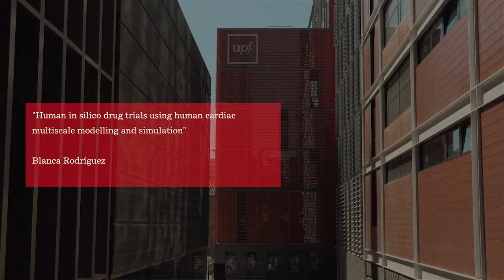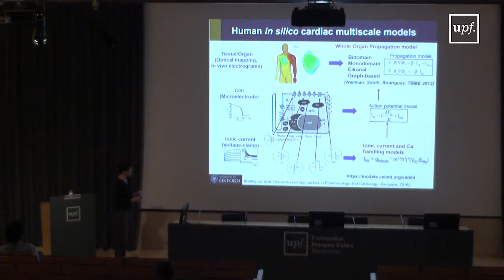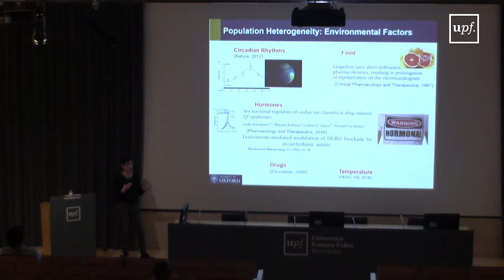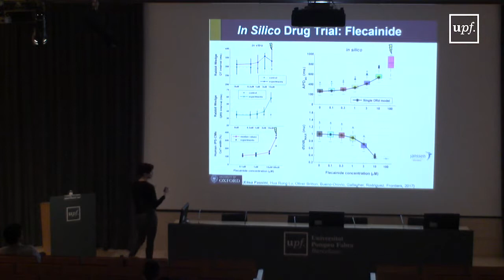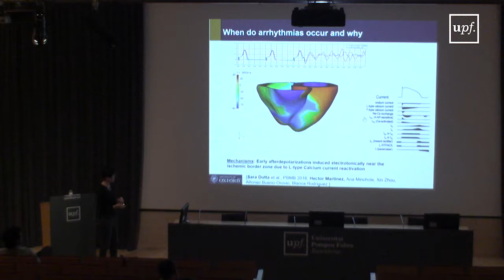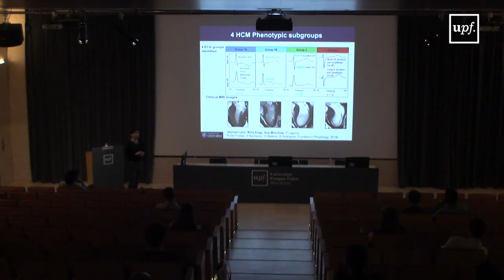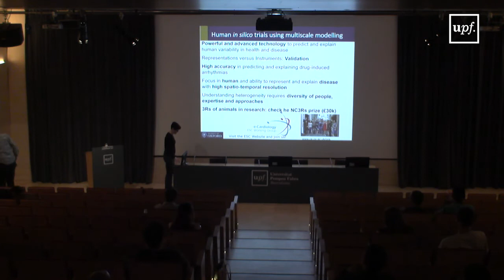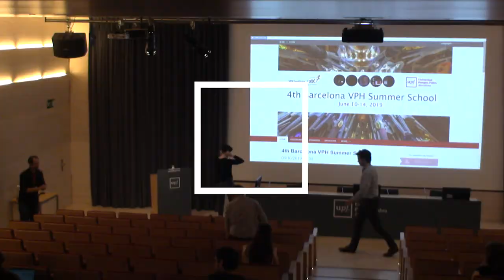Blanca Rodriguez. VPH summer School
June 10-14, 2019. UCAETIC-UPF